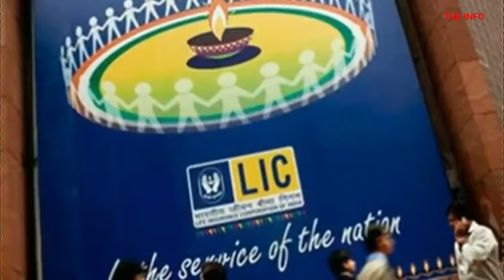हाईवे पर एक्सीडेंट में घायलों का होगा कैशलेस इलाज (NHAI)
In the event of an accident on the National Highway, arrangements are being made for a cashless treatment scheme for road crash victims so that no one faces any difficulty in getting hospitalized due to money. The National Highway Authority of India (NHAI) has invited bids from insurance companies for this. NHAI has invited bids for providing cashless treatment facility to accident victims on the Delhi-Mumbai-Chennai, Chennai-Kolkata, Kolkata-Agra and Agra to Delhi corridors under the Golden Quadrilateral scheme. Under this, for the next three years, insurance companies will have to provide cashless treatment to the victims of highway accidents.